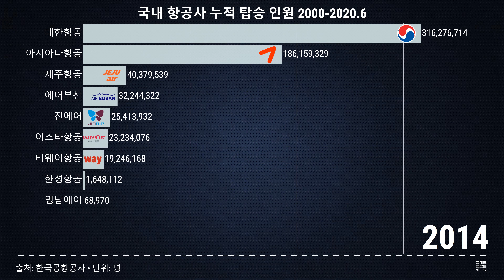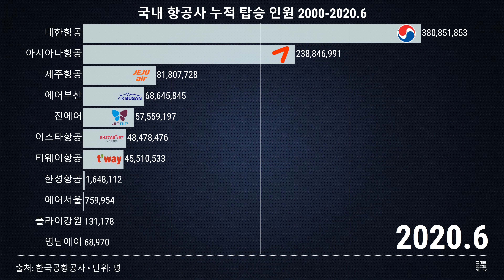국내 항공사 탑승 인원 순위 2000-2020.6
국내 항공사의 탑승 인원 순위는 여러 요인에 따라 변동이 있을 수 있습니다. 2022년 기준으로 대한항공과 아시아나항공이 국내 항공시장에서 주요한 위치를 차지하고 있습니다. 그러나 최근에는 저비용 항공사들의 경쟁이 치열해지면서 순위에 변화가 있을 수 있습니다. 대한항공은 국내외 노선망이 넓고 서비스 품질이 높아 많은 승객들에게 선택받고 있습니다. 아시아나항공도 국내외 노선을 운항하며 다양한 서비스를 제공하여 인기를 끌고 있습니다. 저비용 항공사로는 제주항공, 에어부산, 티웨이항공 등이 있으며, 저렴한 가격과 다양한 프로모션으로 많은 승객들을 유치하고 있습니다. 그 외에도 신규 항공사들이 등장하여 시장을 활성화시키고 있습니다. 이러한 다양한 항공사들 간의 경쟁은 승객들에게 다양한 선택지를 제공하고 있습니다.